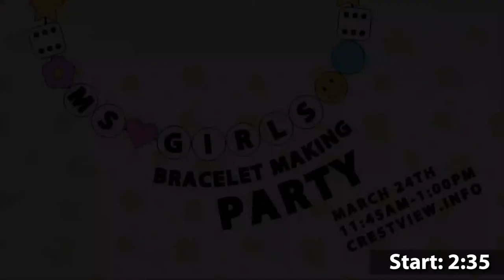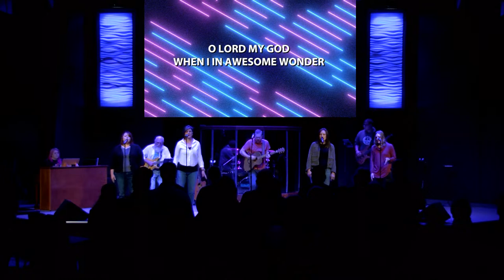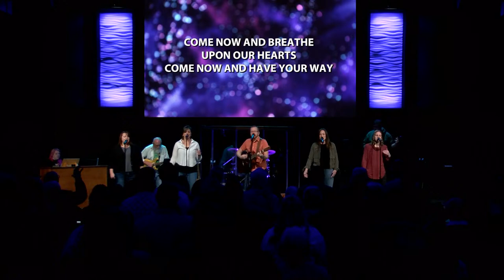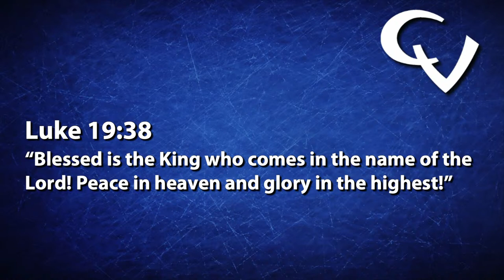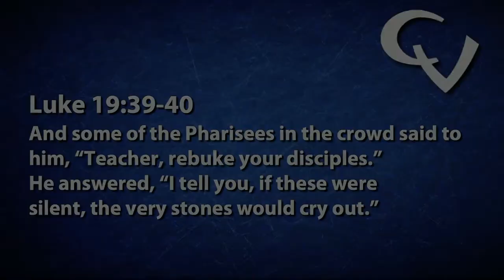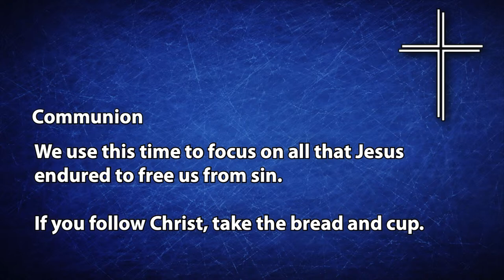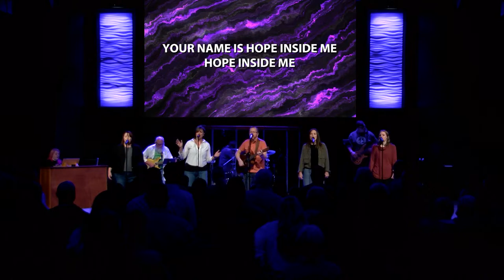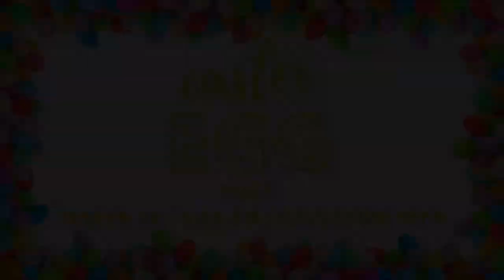Crestview Sunday Morning Worship (9:00)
Welcome to Crestview's 9:00 Worship Experience. Visit crestview.info to fill out a connection card, give online, and learn more about what's happening in the life of Crestview. Visit crestview.info/bible to follow our live event in the YouVersion Bible App. To give online visit: crestview.info/give